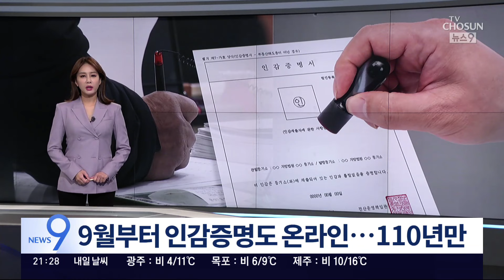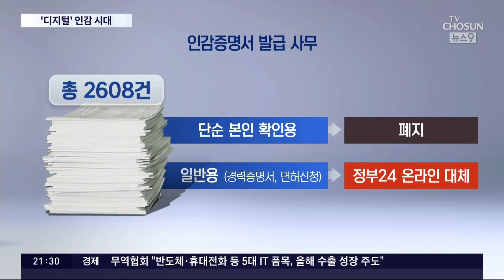"주민센터 가야만 발급"…110년 된 인감증명제도 확 뜯어 고친다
인감증명제도 가 도입 110년에 확 바뀝니다. 부동산 거래나 은행 대출 과정에서 본인 확인을 위한 수단으로 활용됩니다만, 굳이 필요할까 싶은 경우에도 인감증명을 떼야 하는 경우도 적지 않았죠. 게다가 주민센터까지 직접 가야만 발급받을 수 있어 불편이 많았는데, 종이 대신 디지털로 바뀝니다. 또, 앞으로는 각종 구비 서류를 미리 준비하지 않아도 공공서비스를 신청할 수 있게 됩니다.